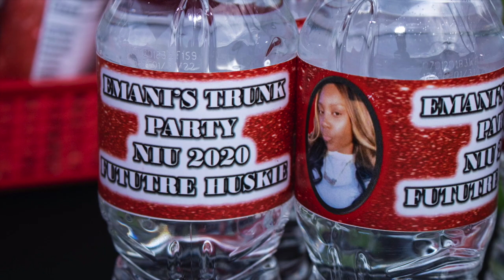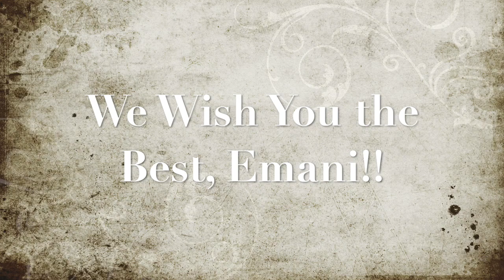Emani Quinn's Prom - July 2020